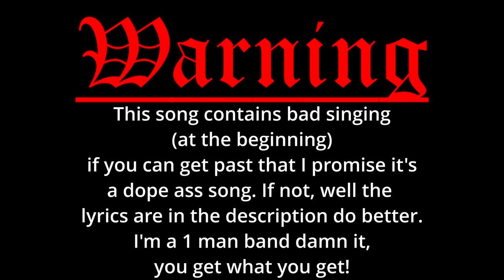DAMnation - Paradox.exe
(Lyrics)
I won't eat my pills, tho I'm a sick man. Look deep into my soul, and what do you see. These shades of darkness that whisper, moments so sweet.
Each blade brings promise from this earth, chosen release.

Watch you.
Watch you, die.

So, cold.

Eyes hollowed, breed malice through these seeds, rooted in the lands we've conquered. Dragged down into the seeth, blinded by your lies he faltered. Seek passage through your cries oh what a web we weave. Valhalla surely calls upon when your head leaves with me.